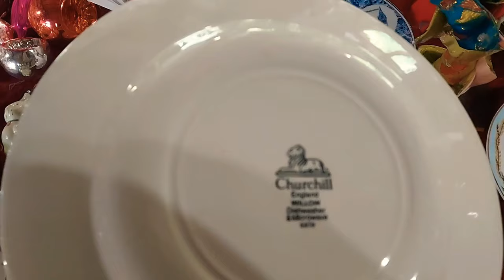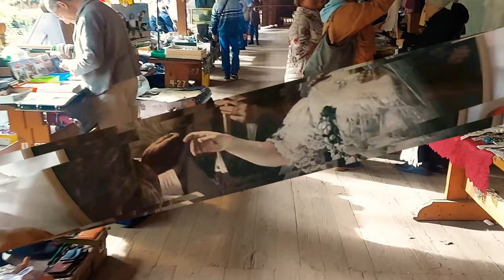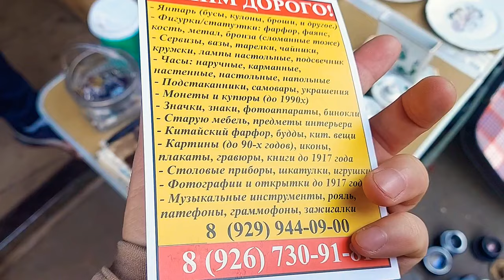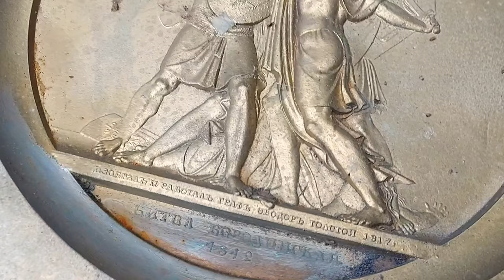БЛОШИНЫЙ РЫНОК❗Вернисаж в Москве с Иваном Рыбниковым 📽 💎👠 🎉Элла Австралия 👋❣🌹